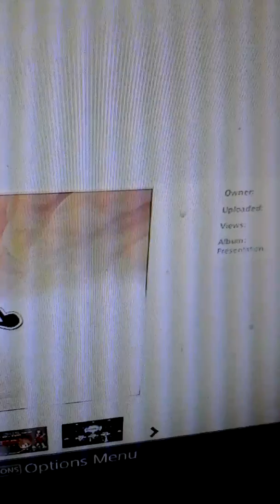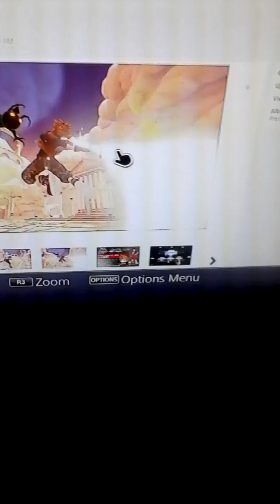Drive Forms are returning in Kingdom Hearts 3/Sora's gonna be in World of Final Fantasy (as a DLC)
Just a discussion about Drive Forms in Kingdom Hearts 3

Add me on PSN-jrock1134